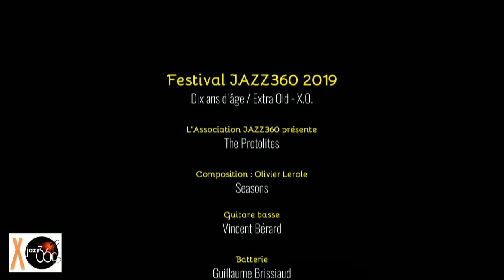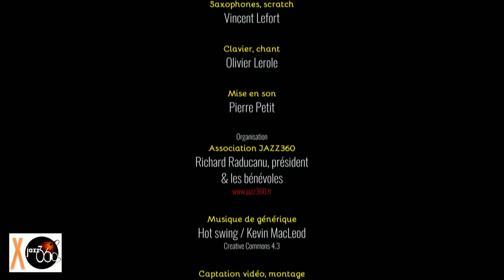Seasons by The Protolites. Festival JAZZ360 2019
Spectacle Scène d'été de la Gironde
The Protolites interprètent Seasons, Festival JAZZ360 2019, le dimanche 9 juin 2019, à Quinsac.

En un rien de temps The Protolites vous transportent de l’East à la West Coast, d’une ville à l’autre…
Son à la fois urbain, suave et vintage, leur musique est un mélange de styles et d’influences. En live, le public se laisse immédiatement porter par l’énergie et les vibrations de ce mix original et captivant. Au carrefour de la soul, du jazz et du hip-hop, forcément The Protolites, ça groove !
Leur premier album « Heaven in Any City » est sorti en juin 2015.

Victor Bérard, guitare basse
Guillaume Brissiaud, batterie
Vincent Lefort, saxophones, scratch
Olivier Lerole, clavier & chant